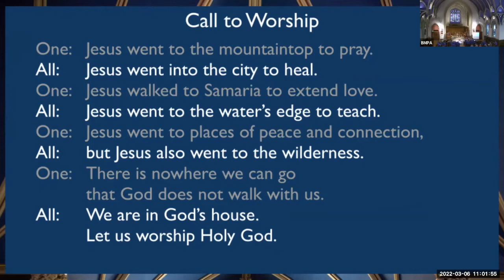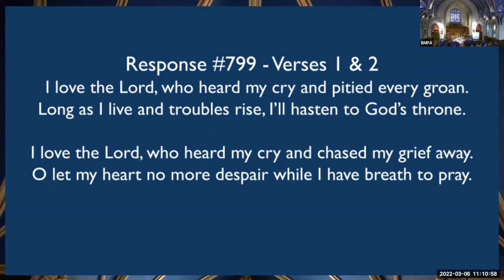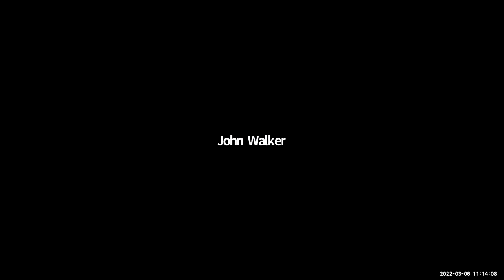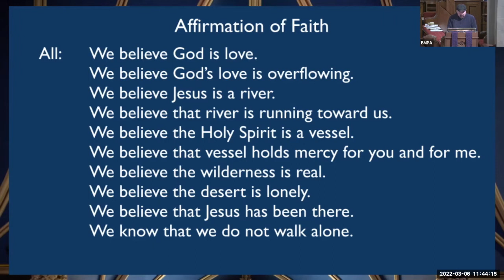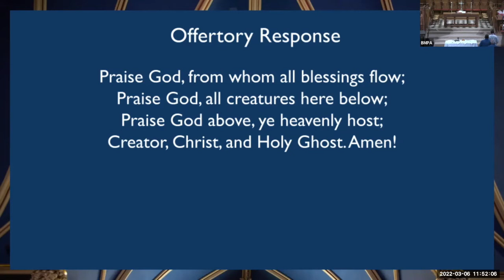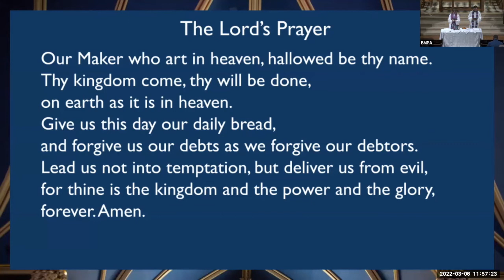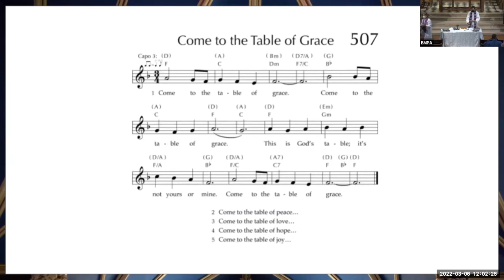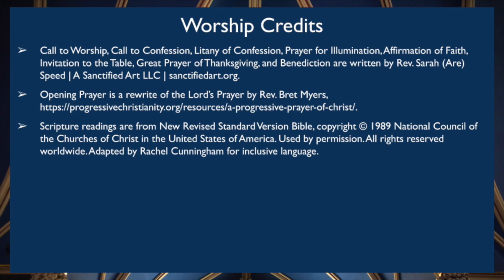March 6, 2022 Worship Service